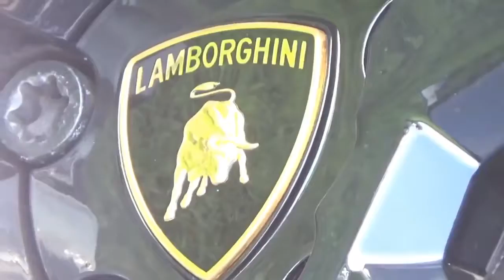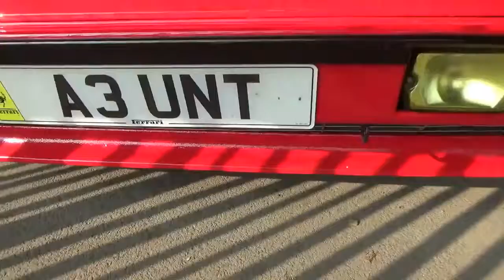Goodwood Supercar Lineup - Aventador, Huracan, Mclaren, Burnouts, Accelarations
- Goodwood breakfast club for Vee Power Sunday. Come with me on my journey around goodwood perving on all the supercars and capturing a lot of them leaving the goodwood circuit in style, Burnouts, Revving and Accelerating out of the event. It was an amazing turnout with Lamborghini Aventador, Gallardo, Huracan, Ferrari 458, 430, 360 and others. Theres a lot more content to come!